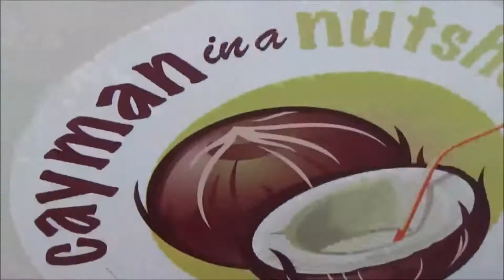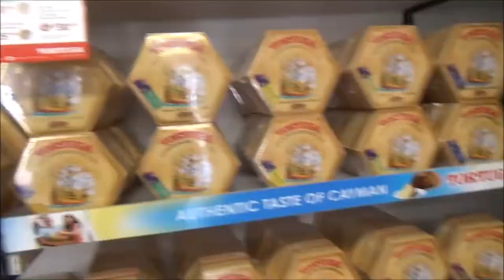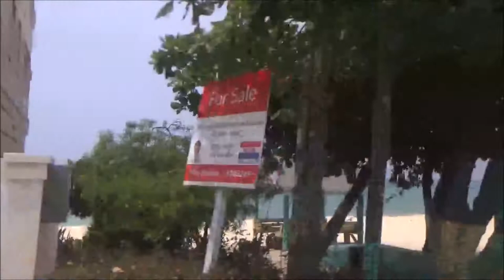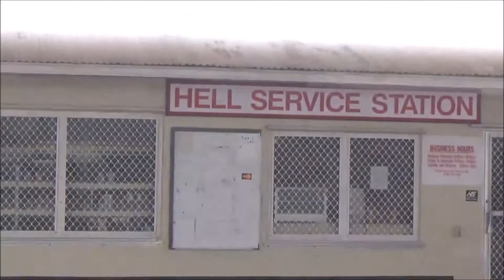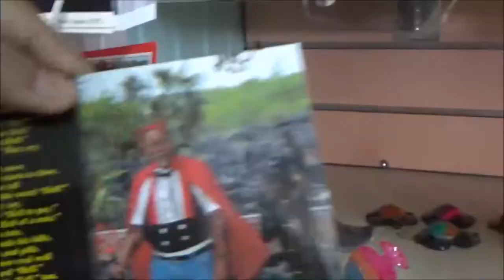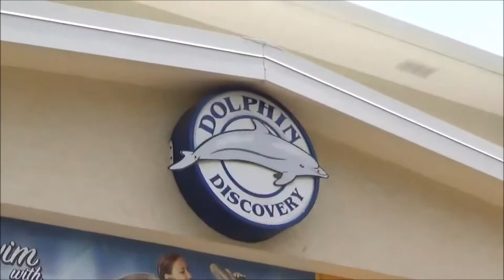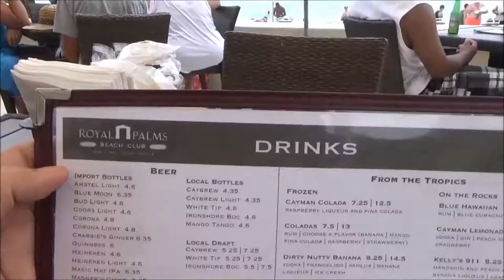The Grand Cayman Islands | Trip to Hell, White Sands & Soca?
Caribbean Vacation time with my Beautiful Mom in The Cayman Island.

The Best vacations are always the ones taken with your family. I Love spending time with my mom, and going places with her “especially” on cruises. I love to see her have a great time without a care in the world….We had an Amazing time in the Cayman Island!  Our excursion was a lot of fun, and the places we visited while driving through the streets of the island was so incredible... did I mention we took a trip to Hell?

Vlog: Part 4
Ship: Carnival Cruise Victory
Location: Cayman Islands

Follow me on both of my instagram accounts  @MsGlamiplans and @MsGlamiPlans Siggy

Video recorded on my 60x Sony Handycam